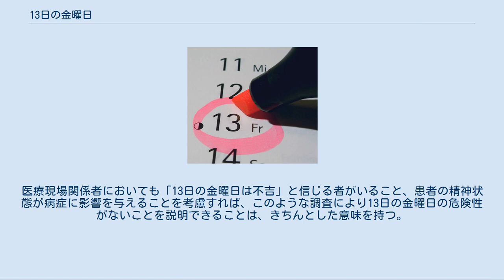13日の金曜日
13日の金曜日 13日の金曜日（じゅうさんにちのきんようび、英語: Friday the 13th）とは、英語圏の多くとドイツ、フランスなどの迷信において不吉とされる日である。
 「イエス・キリストが磔刑につけられたのが13日の金曜日とされ、クリスチャンは忌むべき日であると考えている」という俗説があるが、これは間違っており、実際は忌み数の13と関係がある。
 なお、現在多くの国家で用いられているグレゴリオ暦では、1年の間に必ず1回以上、最大で年3回、13日の金曜日が現れる（第1日が日曜日である月にある）。
またグレゴリオ暦の置閏法は400年を周期とし、400年間の日数14万6097日は丁度2万871週なので、400年で同じ曜日のパターンが繰り返される。
そのパターンでは、13日の曜日の中で最も多いのは金曜日である（木曜日から始まる平年と日曜日から始まる閏年は、年に3回13日の金曜日がある）。
 なお、当時はローマの暦とユダヤの陰暦が併用されており、福音書の日付は陰暦である。
 キリスト教の影響が強い国家であっても、イタリアで不吉な日は17日の金曜日であり、スペイン語圏では13日の火曜日が不吉だとされている。
13日の金曜日を不吉とするのは、英語圏とドイツ、フランスなどに限られる。
ただしフランスでは宝くじの売り上げが急上昇する、幸運な日でもある。
 これらの国で13日の金曜日が不吉とされる理由には、いくつもの説があるが、定かでない。
13を不吉な数とするものと、金曜日を不吉とするものが独立して生じ、それらが合体したものであるという説が有力である。
13日の金曜日を不吉とするのは 19世紀になってからだとする意見もある。
 1907年のトーマス・ウィリアム・ローソンの小説「13日の金曜日」は、この迷信を広めるために出版された可能性がある。
この小説の中では、悪者が13日の金曜日にウォール街を混乱に陥れるために迷信を利用した。
 コンスタンティノープルの第4回十字軍は、1204年の4月13日火曜日に、オスマン帝国は1453年5月29日火曜日に出来上がったことで、不吉な出来事は火曜日に起こるとされた。
加えて、ギリシャではその日を3という意味で「Triti」と呼び、不吉な事は3からくるといわれている。
13日の火曜日が来るのは、木曜日から月が始まる時。
 イタリアでは13日ではなく、17日の金曜日がその日にあたり、運の悪い1日になる。
 ノースカロライナ州アッシュビルにあるストレス管理センターと恐怖症研究所によると、アメリカ合衆国にいる推定1,700～2,100万人が、この日の影響を受けて恐怖を抱いて、歴史上で最も怖がられている日「13日の金曜日恐怖症（英語: friggatriskaidekaphobia）」とされている。
中には恐怖で非常に麻痺してしまい、ルーティーンから避けて遠くへ逃げてしまう人もいる。
そして、推定800～900米ドルのお金が、この日に消費される。
にもかかわらず、デルタ航空とコンチネンタル航空は、13日の金曜日に目立った低下は見られないとしている。
 13日の金曜日に関して、いくつかの説を挙げる。
 13日の金曜日は危険なのか、それとも安全なのかというのは、欧米で交通事故や医療事故などを題材に、調査や研究が行われている。
交通事故の観点からすると、フィンランドのデータを元に「危険だ」「いや、その調査は不確実な部分が多い」といった報告や、オランダのデータを元に「むしろ13日の金曜日は安全では」といった報告がある。
医療事故では、扁桃摘出術を題材に「13日の金曜日だからといって危険になることはない」といった報告がある。
 これら調査は、単に「迷信を否定する」だけにとどまらない理由がある。
医療現場関係者においても「13日の金曜日は不吉」と信じる者がいること、患者の精神状態が病症に影響を与えることを考慮すれば、このような調査により13日の金曜日の危険性がないことを説明できることは、きちんとした意味を持つ。